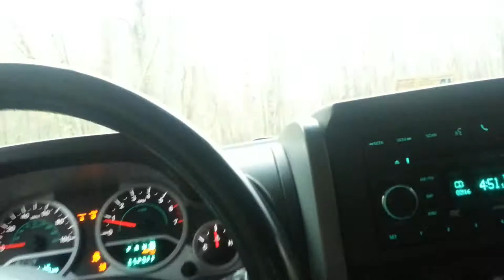entrance to Potts Jeep trail